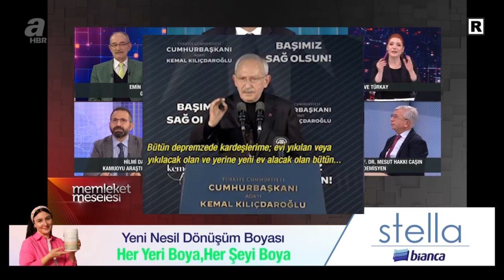Kılıçdaroğlu: Evler ücretsiz - İYİ parti: Yükü çok ağır olur | A Haber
A Haber’de canlı yayınlanan, moderatörlüğünü Merve Türkay'ın yaptığı, Memleket Meselesi’nin 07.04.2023 tarihli yayınında gündemdeki sıcak gelişmeler masaya yatırıldı. Konuklar; hukukçu Serkan Toper, Akademisyen Prof. Dr. Mesut Hakkı Caşın, gazeteci Emin Pazarcı, kamuoyu araştırmacısı Hilmi Daşdemir, DSP Genel Başkan Yardımcısı Av. Hasan Erçelebi ile DSP'nin Cumhur ittifakına katılması, Saadet partisi, Deva partisi, Gelecek partisi ve Demokrat partisinin CHP'nin listelerinden seçime girmesi konularını değerlendirdi.